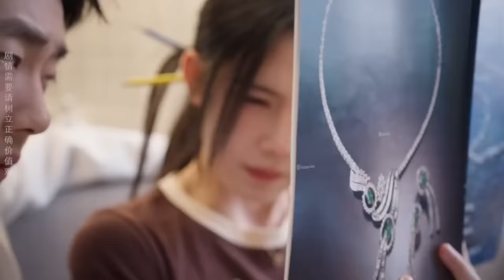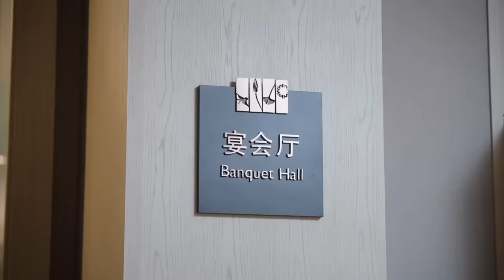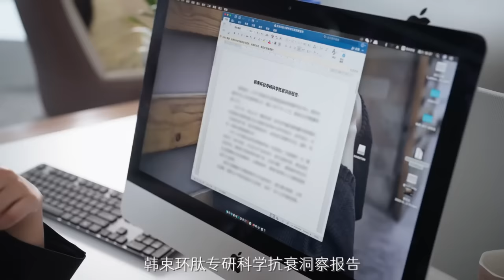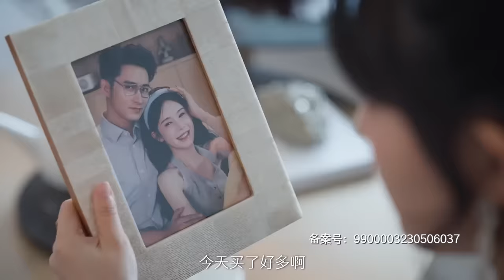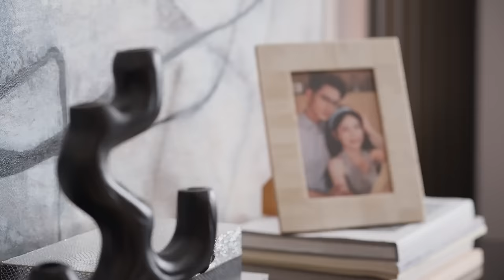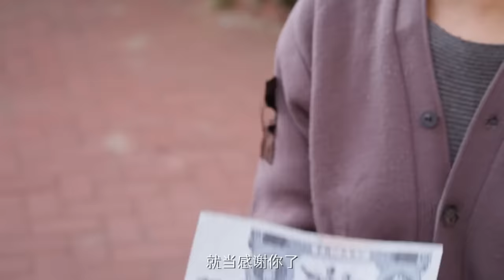[Multi Sub]【完整版】《一束阳光一束爱》姜十七热心帮助了没钱没势的大叔，没想到大叔竟然是集团总裁，还对十七一见钟情！姜十七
女主：姜十七
男主：厉冬
FL: Jiang Shiqi
ML: Li Dong
Drama Name：《A Bouquet Of Sunshine And A Bouquet Of Love》
哈喽大家好~这里是姜十七